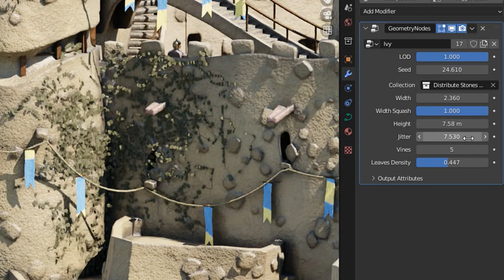Blender : Showcase of procedural Ivy Generator using Geometry Nodes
This is a heavily modified geometry nodes tree based on the Ivy Generator by Baga